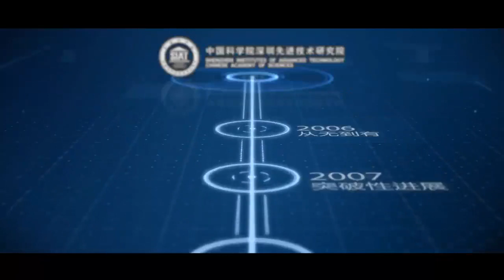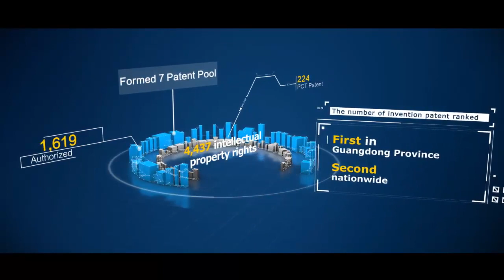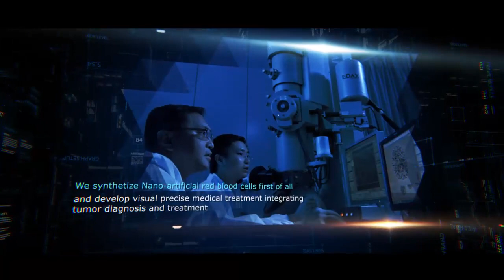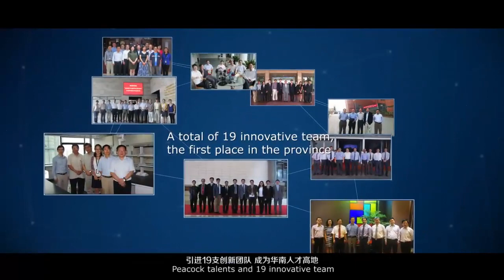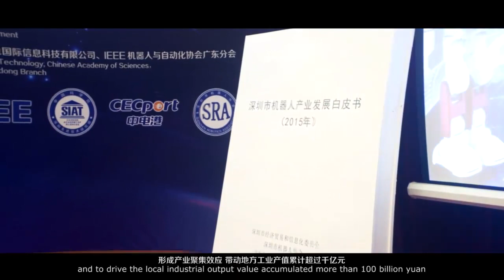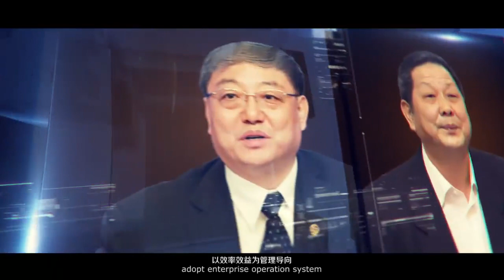Shenzhen Institutes of Advanced Technology (SIAT) of the Chinese Academy of Science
Video of Shenzhen Institutes of Advanced Technology (SIAT) of the Chinese Academy of Science